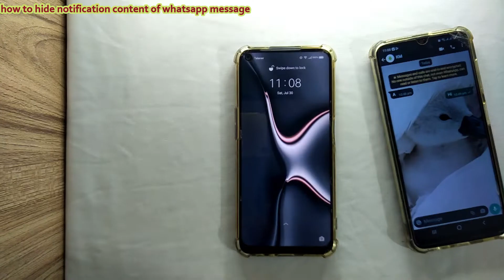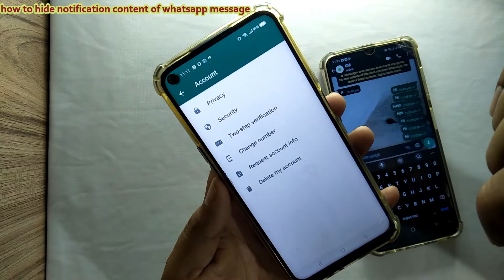how to hide show notification content of whatsapp message on Android | 2022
Friends, in today's video we are going to talk about how to hide WhatsApp message notification content on android. Friends, sometimes we are sitting among friends and you get a private WhatsApp message and if the screen is on, the WhatsApp message content will be displayed like this. And if you leave the phone on charging, the phone will lock. However, a friend or family member can turn on the screen and read your WhatsApp messages from the notification. From this video you will know how to hide WhatsApp message notification content.
Cover Topic;
How to hide notification details on lock screen